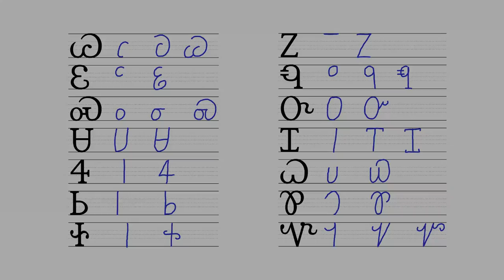Dictation 07 02 Ꮚ-Ꮠ